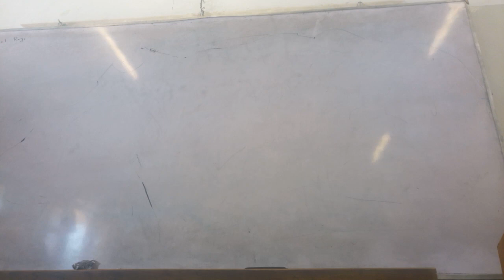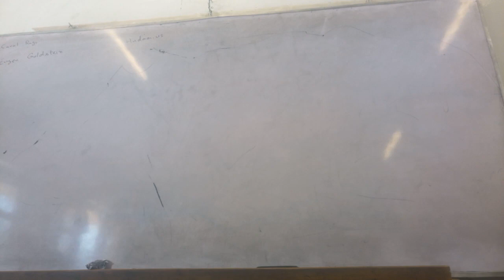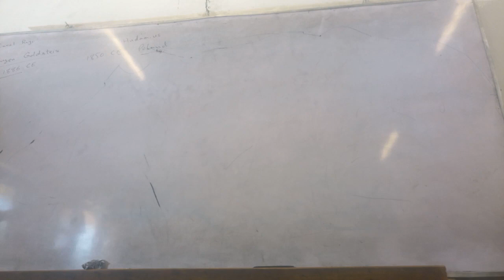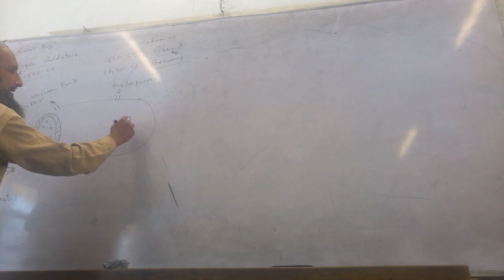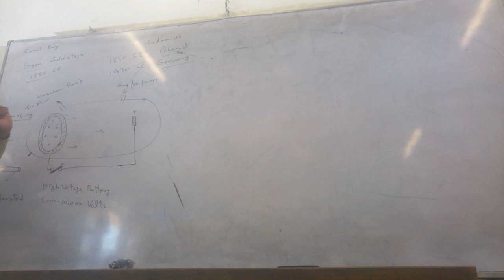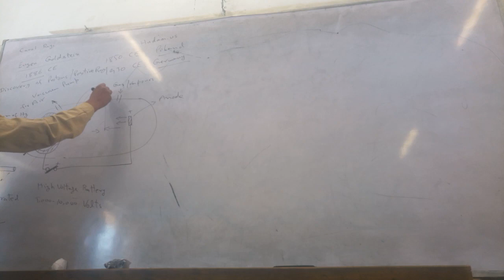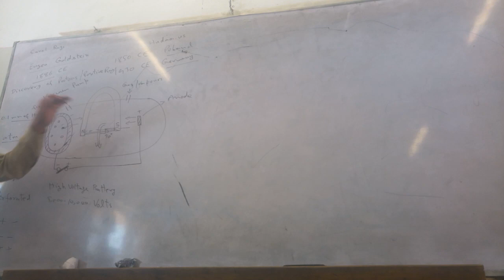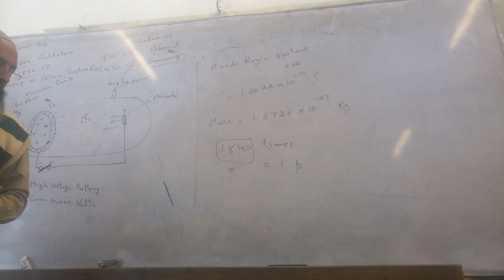Lecture-15, Che_11, Unit_Atomic Structure, Discovery and Properties of Anode Rays / Protons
Topic :

Discovery and Properties of Anode Rays / Protons

Teacher : Rahmaan Ali Haafiz